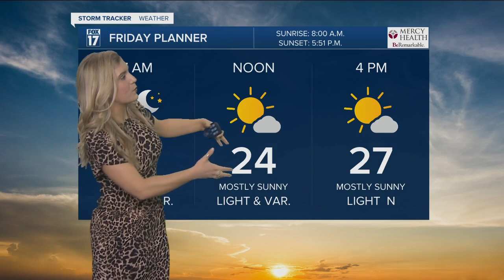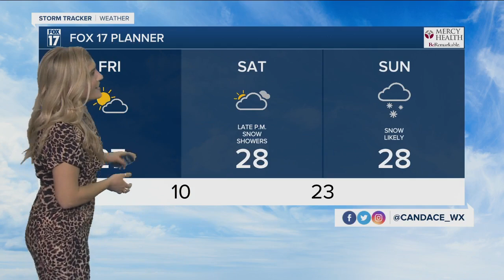Friday Morning Forecast 1.29.21